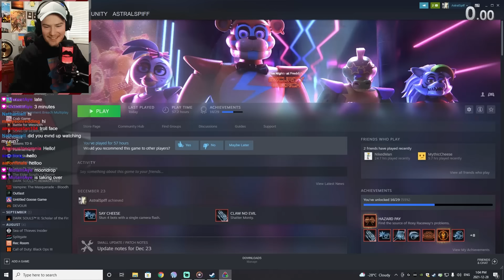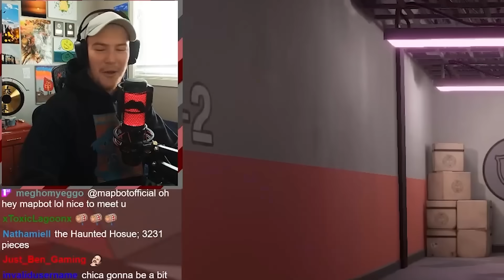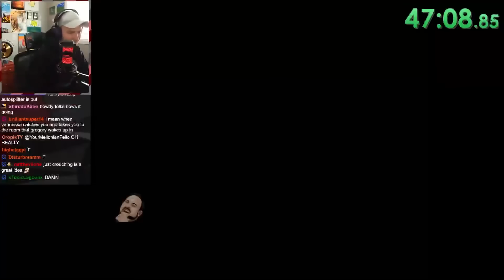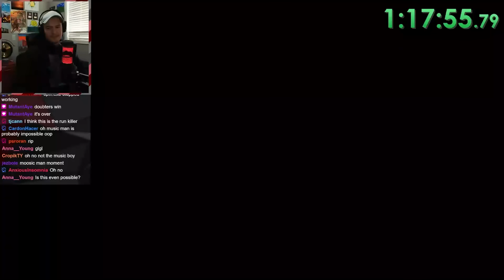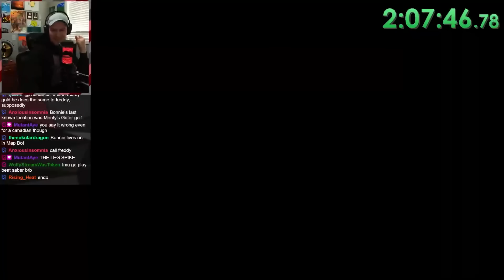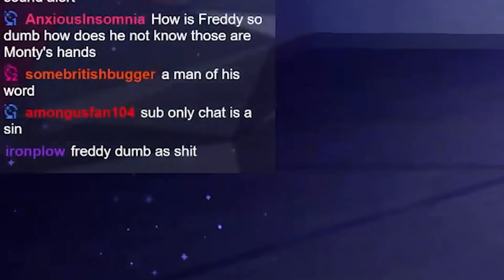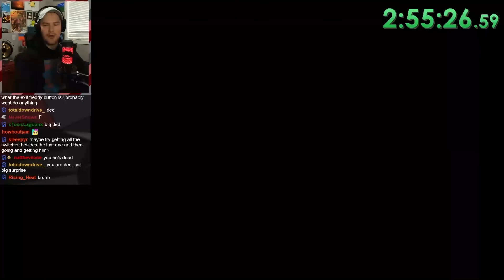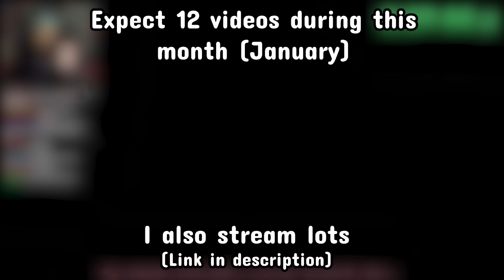Can you beat FNAF: Security Breach WITHOUT RUNNING?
Little music man's legs are forreal the thickness of raw spaghetti. If Gregory could just grow some and kick the guy that would be greatly appreciated.